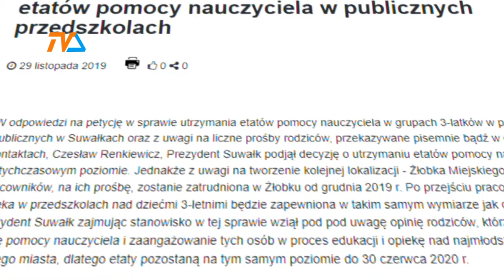Nianie zostają do końca czerwca. Jest jedno "ale"... |TVSUWAŁKI